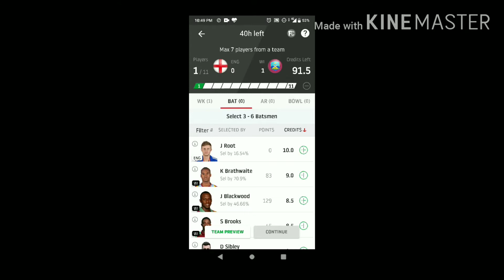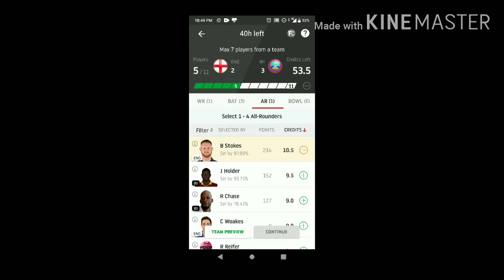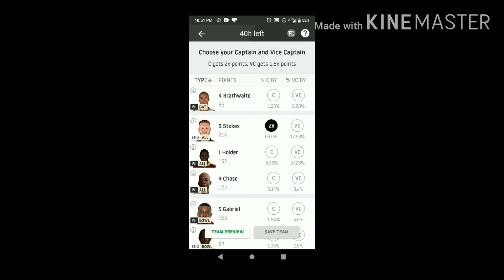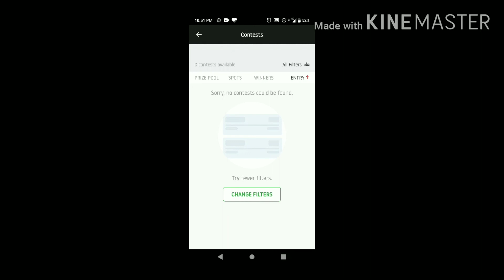ENG VS WI 2ND TEST 100% WIN DREAM 11 TEAM தமிழ்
Eng vs wi dream 11 team